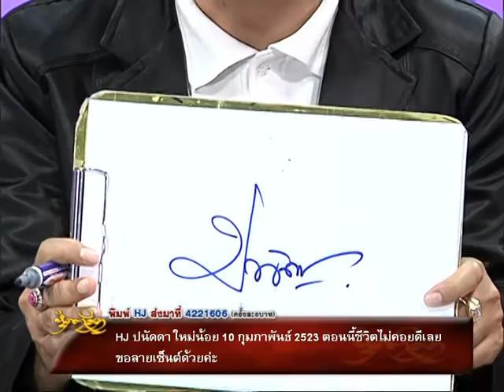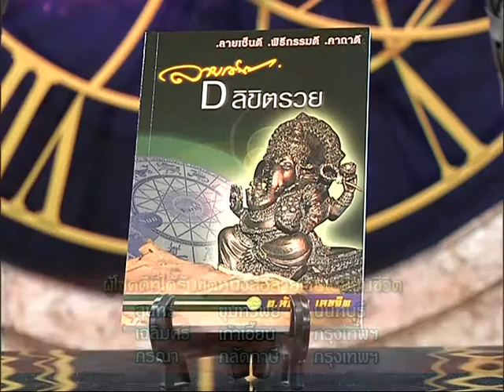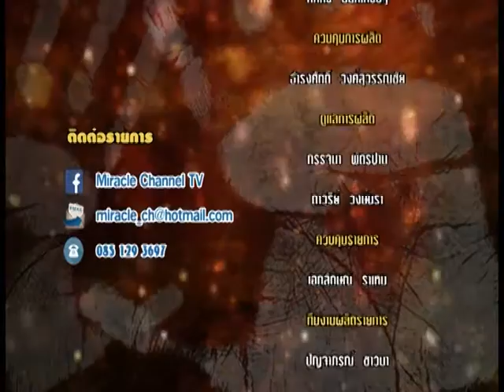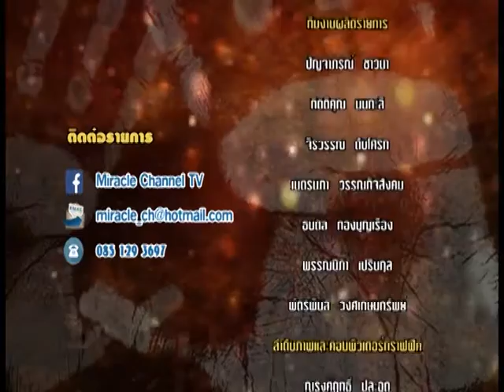รายการหัตถจิต | 02/12/59 | EP 4/4